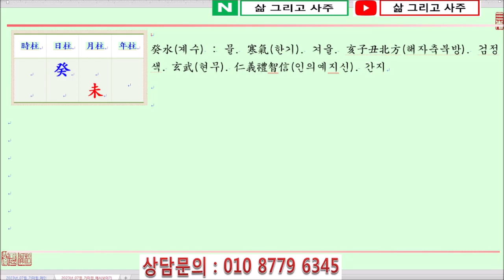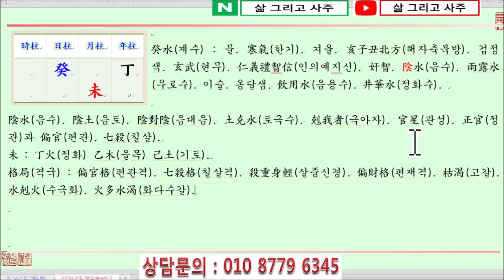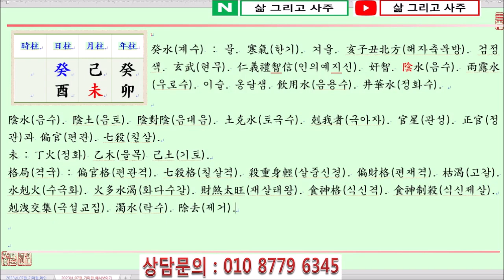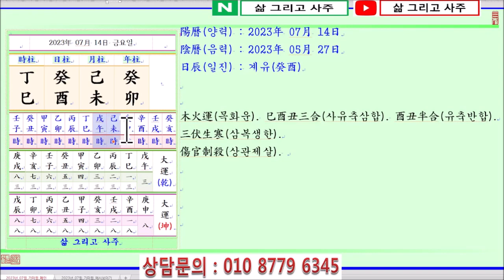[출산택일/일진사주명리학]_제1711강_2023년 07월 14일(계묘년 기미월 계유일)_계수 미월생 계유일주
안녕하세요...

오늘은...

계묘년(癸卯年) 기미월(己未月) 계유일(癸酉日)이며,

일진(日辰)은 계유(癸酉)입니다.

오늘은 계수일간이 늦여름이자 土旺節(토왕절)인 未月(미월)에 태어났을 때 四柱(사주)보는 법에 대하여 알아봅니다.

癸水日干(계수일간)이 晩夏(만하)인 未月(미월)에 태어났습니다.

四柱(사주)의 格局(격국)으로 보면, 陰水(음수)인 癸水(계수)가 月支(월지)에서 陰土(음토)인 未土(미토)를 보아 偏官格(편관격) 또는 七殺格(칠살격)이 됩니다.

萬若(만약) 月支(월지)의 地藏干(지장간)인 未中丁火(미중정화)가 透出(투출)하면 이때는 偏財格(편재격), 未中乙木(미중을목)이 透出(투출)하면 食神格(식신격)이 됩니다.

未月(미월)의 癸水(계수)가 偏財格(편재격), 食神格(식신격) 또는 偏官格(편관격) 어느 것이 되든 日干(일간)이 弱(약)한 것이 問題(문제)가 됩니다.

즉 未月(미월)은 土(토)가 旺(왕)한 土旺節(토왕절)이면서 季節(계절)로는 여름이 되니, 弱(약)한 癸水(계수)가 금방 枯渴(고갈)되어 없어질 것입니다.

가장 먼저 印星(인성)인 金(금)을 얻어 日干癸水(일간계수)를 生助(생조)함 重要(중요)합니다.

다음으로는 四柱(사주)에 火(화)가 勢力(세력)을 얻으면 比刧(비겁)인 水(수)를 取用(취용)하여 旺(왕)한 火(화)를 抑制(억제)해야 하고,

萬若(만약) 土(토)가 勢力(세력)을 얻는다면 이때는 陽木(양목)인 甲木(갑목)을 얻어 土(토)를 除去(제거)해야 日干癸水(일간계수)가 살 수 있습니다.

月干(월간)을 보면, 月支(월지)의 地藏干(지장간)인 未中己土(미중기토)가 透出(투출)하여 原案的(원안적)인 七殺格(칠살격)에 殺重身輕(살중신경)한 四柱(사주)가 됩니다.

年支(년지)에는 食神(식신)인 卯木(묘목)이 있어 七殺(칠살)을 制(제)하고자 하나, 水(수)가 不足(부족)하면 土(토)를 制(제)하지 못합니다.

日支(일지)에는 酉金(유금)을 보아 癸酉日柱(계유일주)가 되고, 年干(년간)에 比肩(비견)인 刧財(겁재)가 透出(투출)하여 日干(일간)을 돕습니다.

감사합니다.